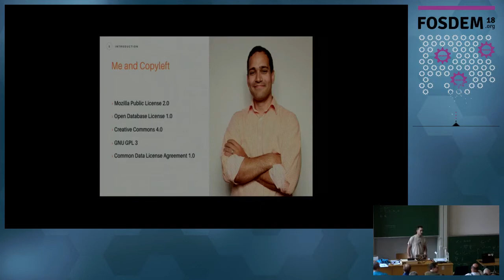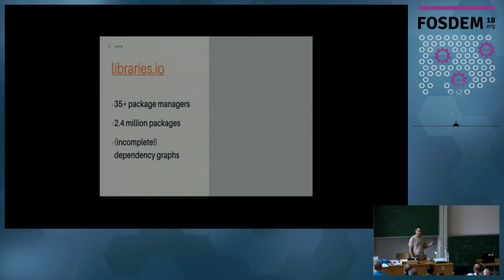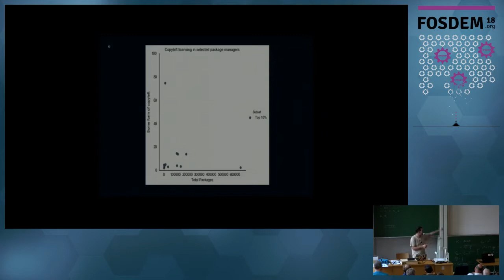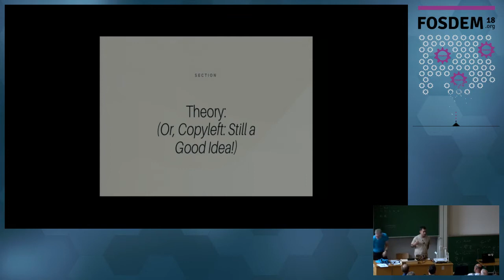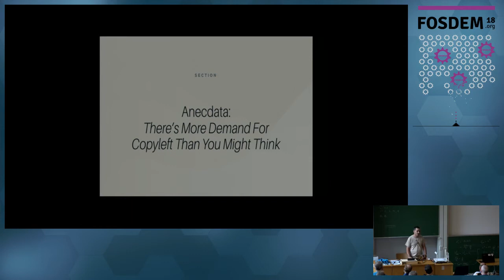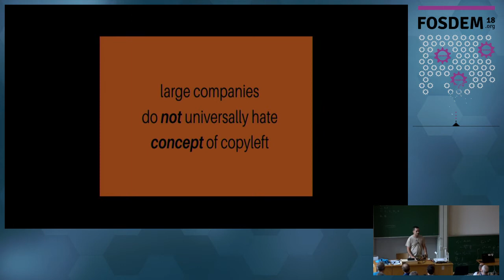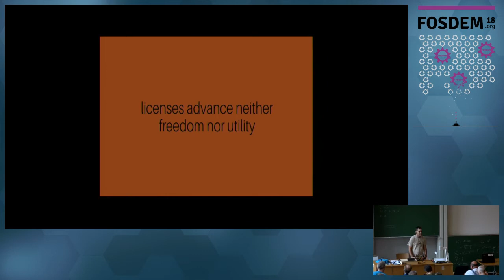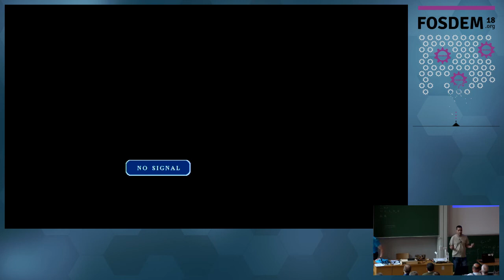The Future of Copyleft: Data and Theory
by Luis Villa